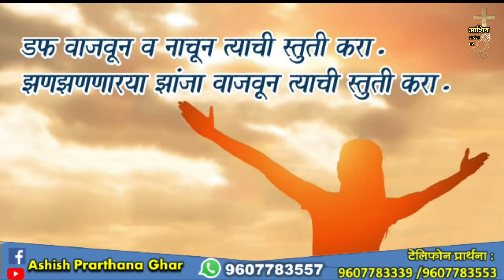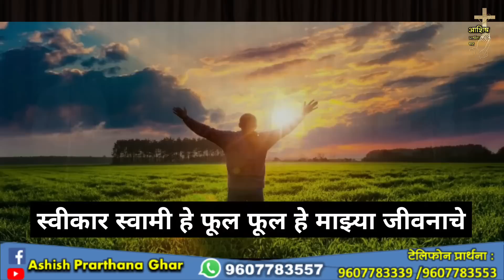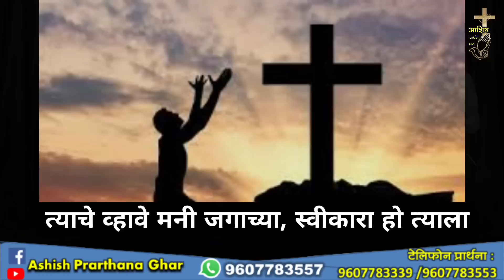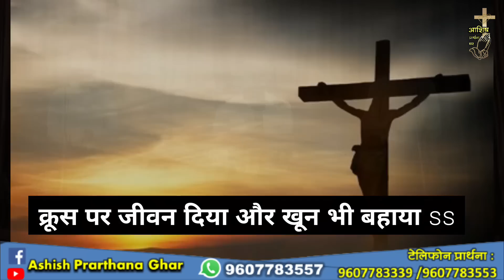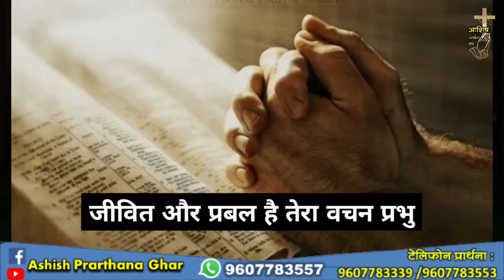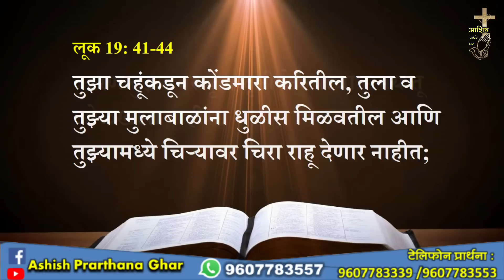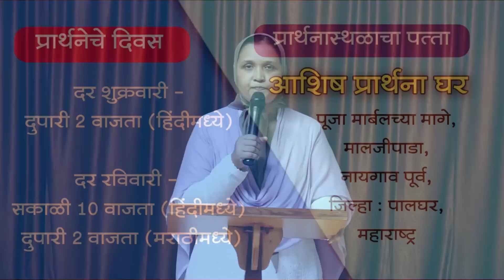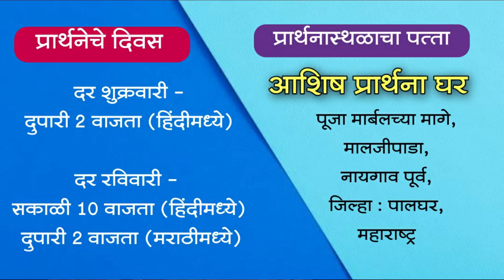आशिष प्रार्थना घर–नायगाव, प्रार्थनासभा मराठी Ashish Prarthana Ghar-Naigaon,Live Stream 06 Aug 2022